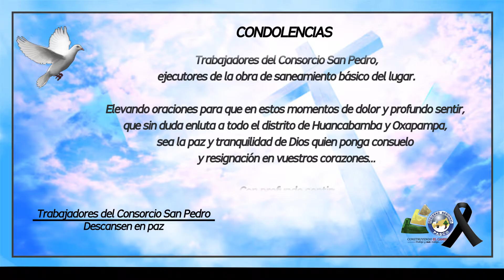GRP Condolencias Trabajadores Grapanazu